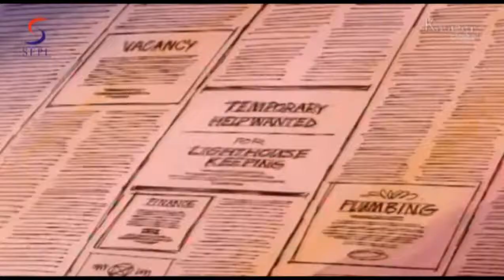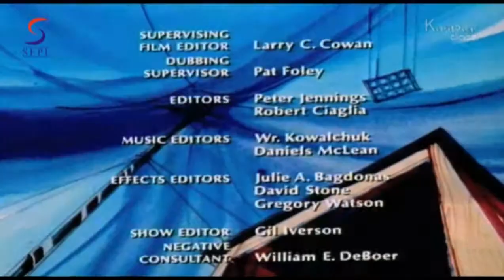Camp Kookiehaha - Dinky Dog, Funny & Cool Animated - Episode 5